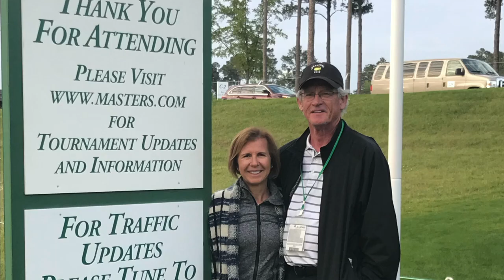Joseph & Mary say Thank You Barlow 2023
Joseph was admitted to Barlow Respiratory Hospital VPH at Valley Presbyterian Hospital after 100 days in the ICU. His wife Mary spent every day at his bedside. Both Joseph and Mary are grateful for the care he received and the chance to recover.  Thank you Barlow!